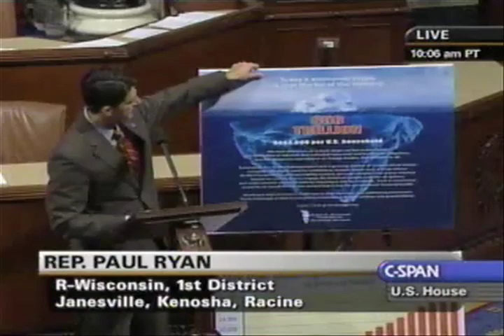Paul Ryan Calls for Reaffirmation of the Idea of America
Congressman Paul Ryan (WI-01)

At the end of the day, what its really all about is freedom.

With the government taking more and more money out of your pocket, with the government growing and making more and more decisions here in Washington  you have less freedom.

The President and the Majority here in Congress are proposing a dramatic and radical increase in the size of government.

This is a huge moment for America.  It is a moment where America may abandon its tireless principles, the timeless ideas that built this country: the idea that the goal of government is to protect our rights and to equalize opportunity for all so people can stake their claim and make the most of their lives.

This budget seeks to replace that with more of a Europeanized notion where we try to micromanage the results of peoples lives, where people are less concerned with their liberty, and more concerned with security.

We believe in having a safety net to help people who cannot help themselves. We believe in having a safety net to help people when theyre down on their luck.

But we reject the philosophy and the approach of this budget, which says we need to have a society where more and more Americans become dependent on the government itself for their own well-being.

We want people to maximize their potential. We want people to make the most of their lives.  We dont want to lull people into lives of complacency where they become more and more dependent upon the federal government.

We have seen what those ideas do.  We see them on display in foreign capitals all around the world: higher unemployment; lower standards of living; stagnant wages; decaying societies. That is not America. That is not what this country is.  Its not the idea of America.

We want the idea of America that we have known for the 20th Century to be the idea of America in the 21st Century.  Thats what this budget is about. That is what this debate is really all about.

Congressman Ryan references a Congressional Budget Office [CBO] report that states, whether financed by higher marginal tax rates of higher levels of debt, our economy cannot sustain the unrestrained rate of Federal spending.  If financed by tax increases, the marginal tax rates for every bracket, along with corporate tax rates, would need to more than double, which would in turn cripple economic growth.